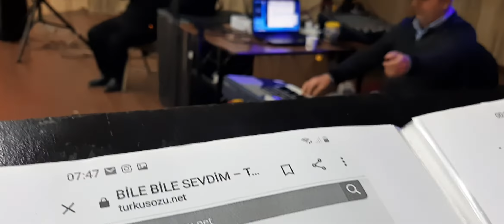solist yilmaz göksu